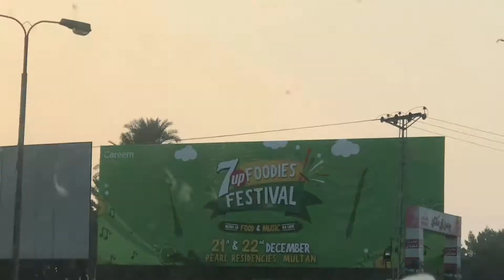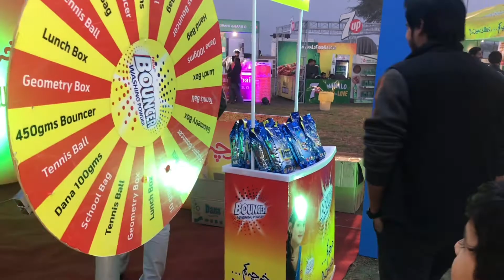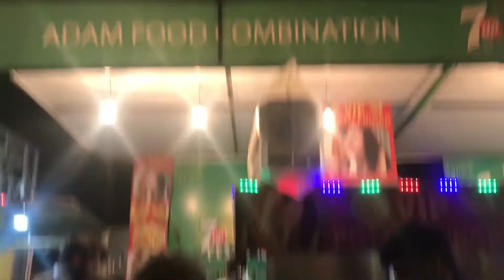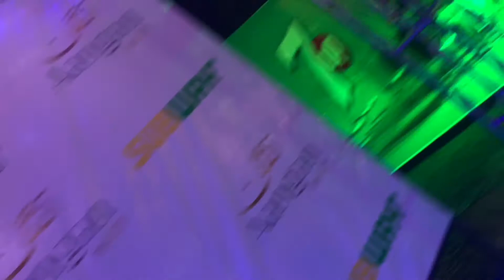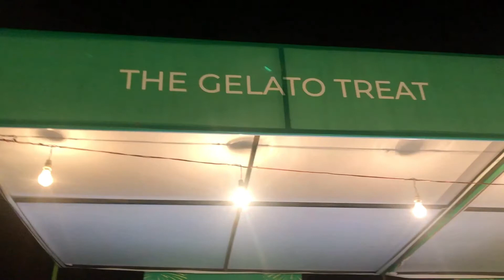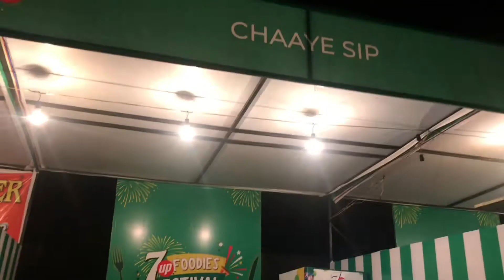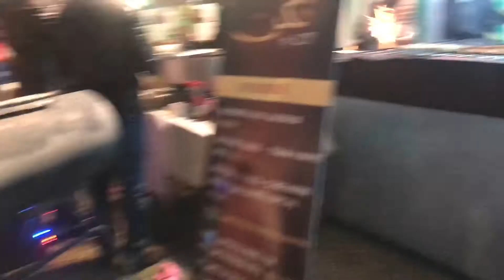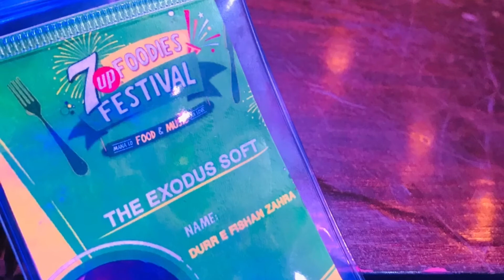7UP FOODIES FESTIVAL | ASRAR SHAH | JAL BAND | MULTAN | FAMILY FESTIVAL ACROSS PAKISTAN | 7 Up